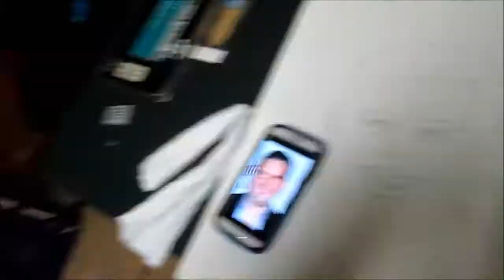Drawing~ Elvis Duran in The Morning Show: Skeery Jones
Elvis Duran in The Morning Show: Skeery Jones
Song: Miley Cyrus: Wrecking Ball
Credits to Miley(=